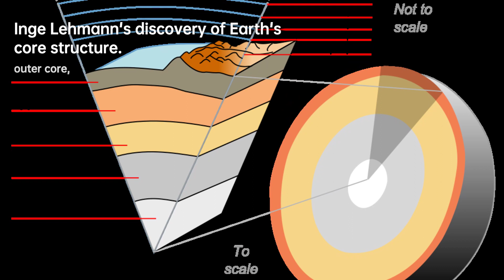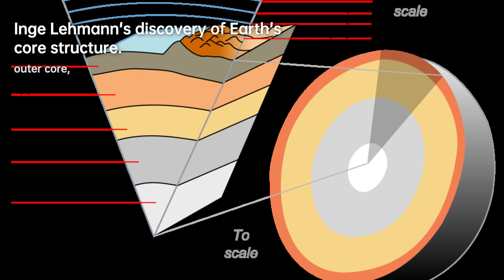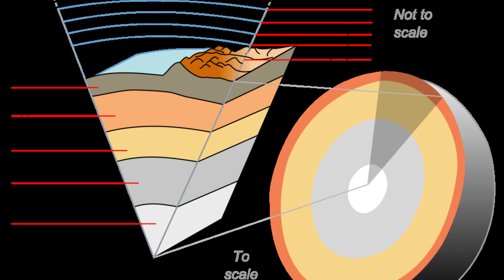Inge Lehmann: Unraveling Earth's Secrets | Scientist Biography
Inge Lehmann ForMemRS was a Danish seismologist and geophysicist. In 1936, she discovered that the Earth has a solid inner core inside a molten outer core. Before that, seismologists believed Earth's core to be a single molten sphere, being unable, however, to explain careful measurements of seismic waves from earthquakes, which were inconsistent with this idea. Lehmann analysed the seismic wave measurements and concluded that Earth must have a solid inner core and a molten outer core to produce seismic waves that matched the measurements. Other seismologists tested and then accepted Lehmann's explanation. Lehmann was also one of the longest-lived scientists, having lived for over 104 years.

94ea